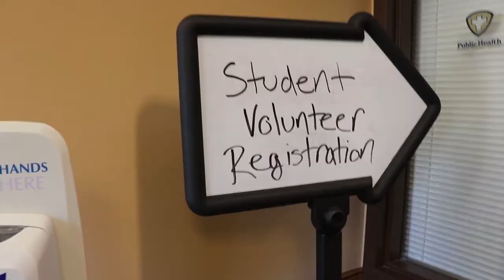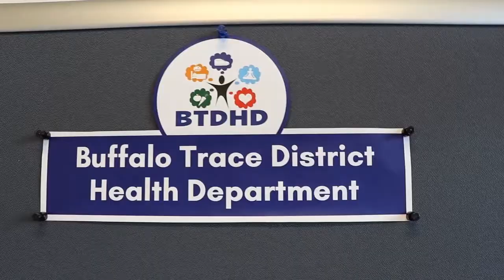MCTC Nursing Joins Vaccination Efforts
Nursing students from Maysville Community & Technical College volunteered to assist the Buffalo Trace District Health Department in administering COVID-19 vaccinations.